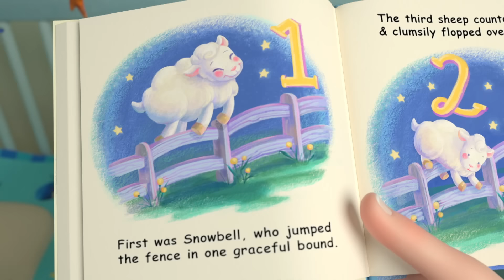Cocomelon Arabic - This Is The Way | أغاني كوكو ميلون بالعربي | اغاني اطفال | نظف أسنانك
نظف أسنانك بالفرشاة
بالفرشاة
بالفرشاة
نظف أسنانك بالفرشاة
وذلك قبل النوم
غسل وجهك جيداً
جيداً جيداً
غسل وجهك جيداً
وذلك قبل النوم
ارتد ثياب النوم
ثياب النوم
ثياب النوم
ارتد ثياب النوم
وذلك قبل النوم
سنروي قصة هذا اليوم
هذا اليوم
هذا اليوم
وذلك قبل النوم
والآن تصبح على خير
وأنت بألف خير يا أمي